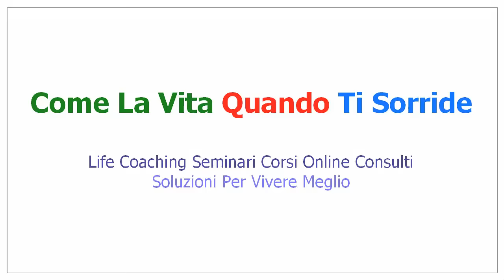Se vuoi prosperare ecco 3 suggerimenti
Come La Vita Quando Ti Sorride — Soluzioni Per Vivere Meglio